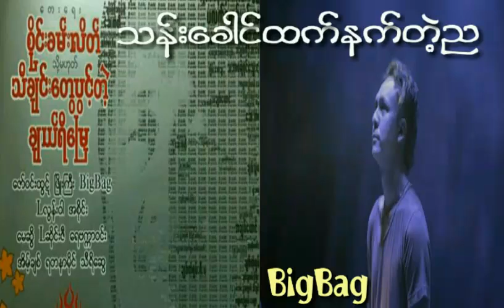သန်းခေါင်ထက်နက်တဲ့ည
Big Bag